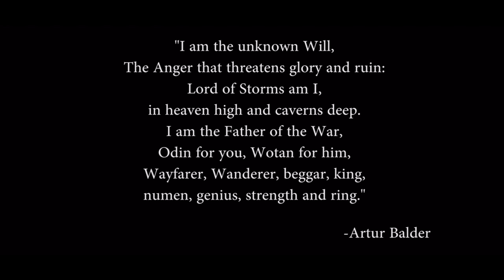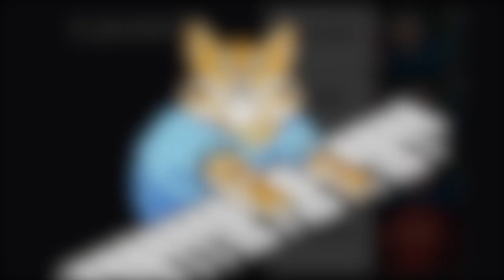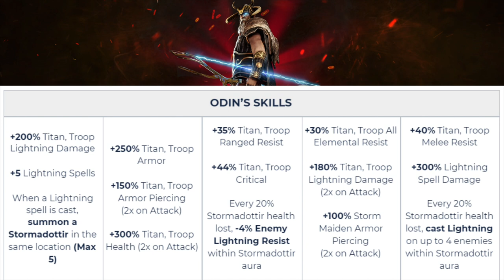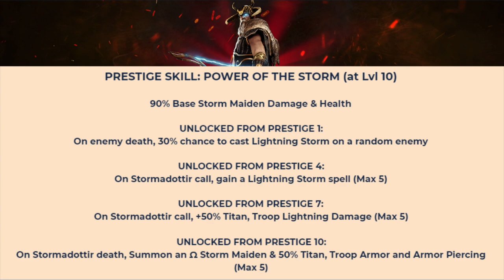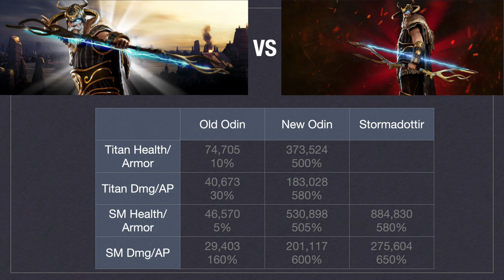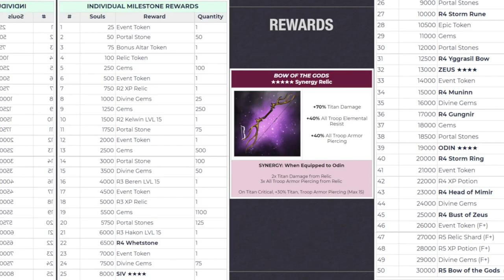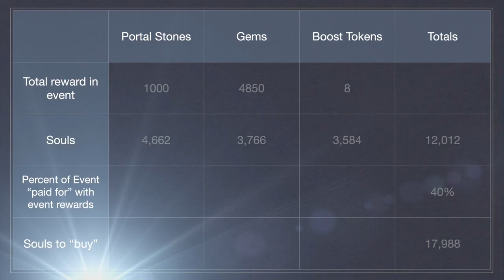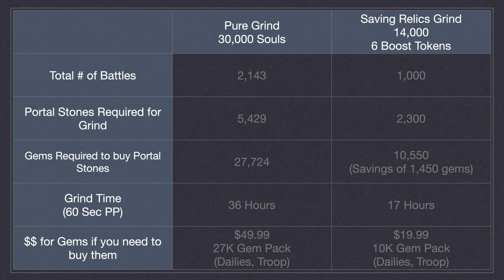The All Father Returns - Dawn of Titans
6/3/21

The Allfather returns to the Shattered Kingdoms with updated skills, prestige, and relic synergy with the 5* Bow of the Gods in this week's Finish+ Event from the Dawn of Titans team.

Time Stamps
00:00 Intro
05:46 TLDR
07:09 Event Overview
19:33 Da Math
25:01 Final Thoughts

Movie:
Thor
The epic adventure THOR spans the Marvel universe from present-day Earth to the cosmic realm of Asgard. At the center of the story is The Mighty Thor, a powerful but arrogant warrior whose reckless actions reignite an ancient war. As a result, Thor is banished to Earth where he is forced to live among humans. When the most dangerous villain of his world sends its darkest forces to invade Earth, Thor learns what it takes to be a true hero.

Disney

Release date
2011

Actors
Chris Hemsworth
Natalie Portman
Tom Hiddleston
Anthony Hopkins
Stellan Skarsgård

Director
Kenneth Branagh

Producer
Kevin Feige

Writers
Ashley Edward Miller
Zack Stentz
Don Payne
J. Michael Straczynski
Mark Protosevich

Music
Wrath of the Lich King